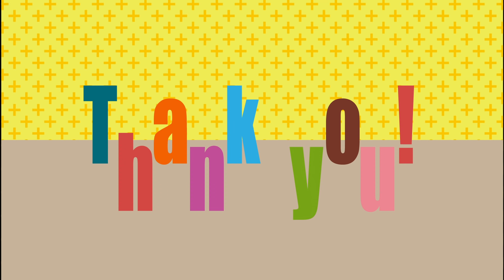何かが始まる？ネクステ全員で大企業に乗り込んでみた結果…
株式会社サムライパートナーズ　ヒカル宛